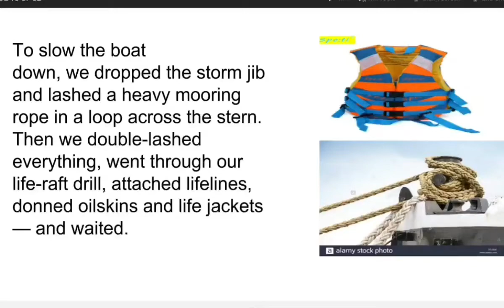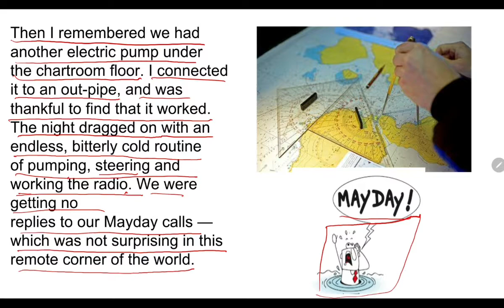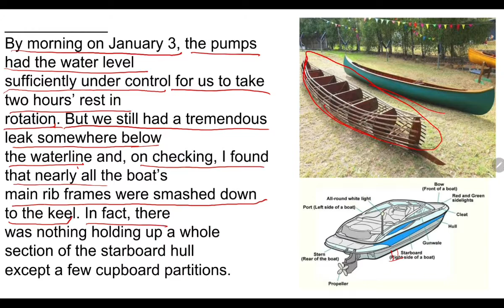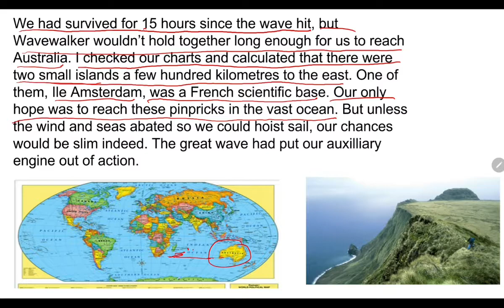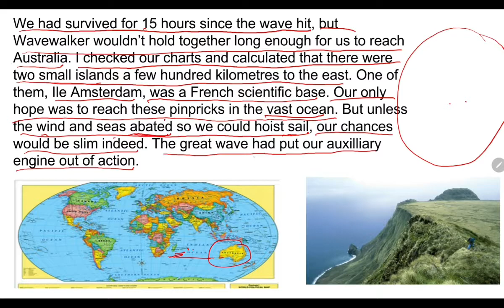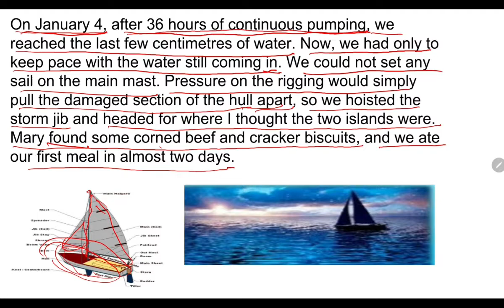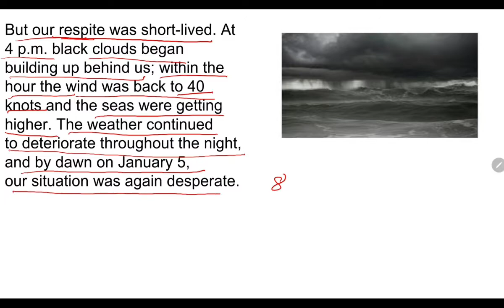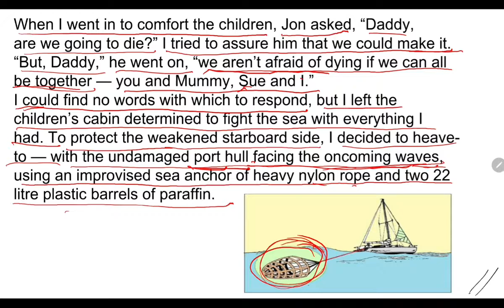We are not Afraid to Die explained by Sangita Tyagi part 3